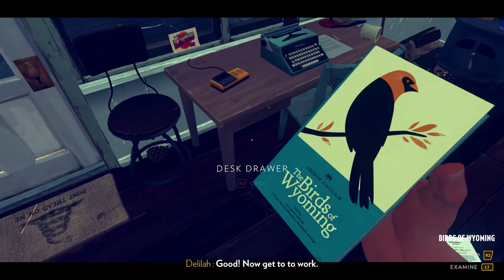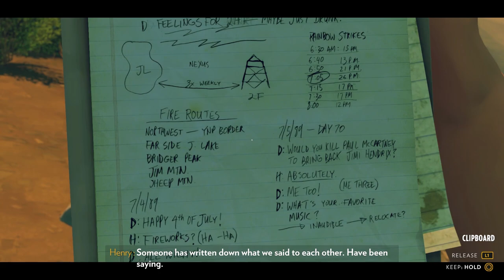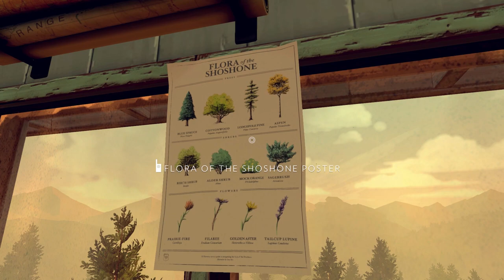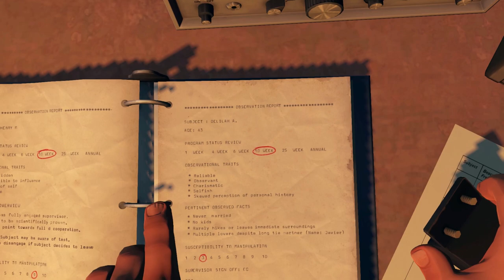Firewatch Part [3]